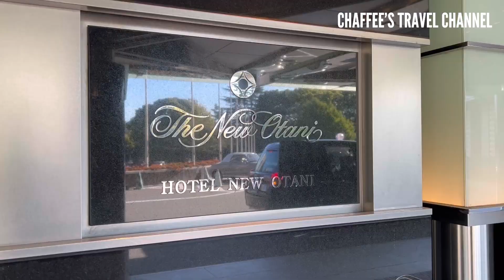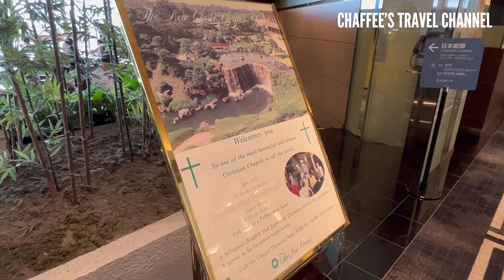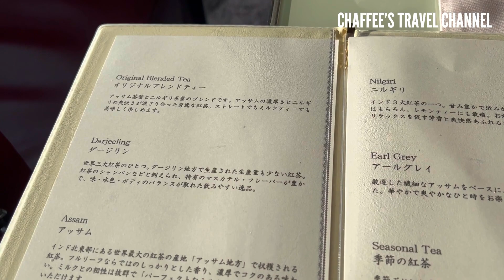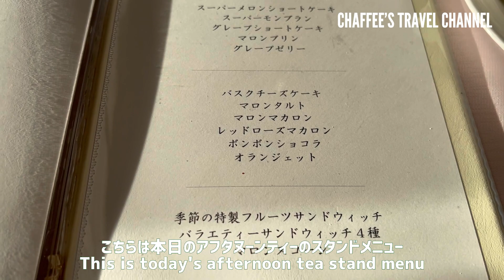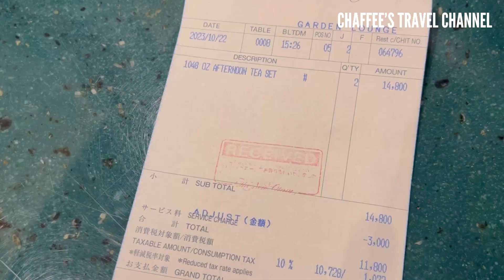【ホテルアフタヌーンティー】日本庭園を眺めながらアフタヌーンティー ホテルニューオータニ Hotel New Otani AfternoonTea / CHAFFEE’S TRAVEL CHANNEL